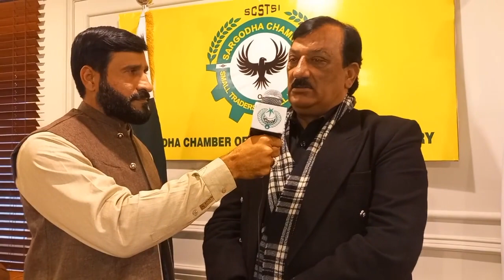Radio Pakistan Sargodha FM-101 Sibtain Baloch with Minister Of State-Mr Tasneem Ahmed Qureshi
*Sibtain Baloch* With "Minister Of State" Mr Tasneem Ahmed Qureshi.   Quaid-e-Azam Day ,Cake cutting ceremony at Gymkhana Club Sargodha  Arranged by Sargodha  Chamber of Small Traders & Industries.